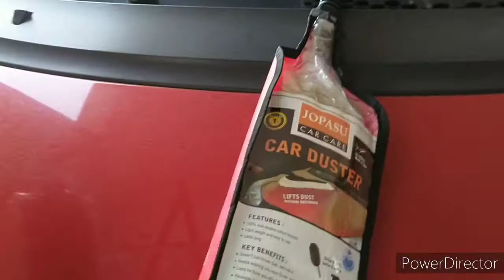अनुभव मेरा, फायदा आप का। Sharing a Beneficial Experience. ZindagiLive Blog 06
"राष्ट्रवाद से बड़ा कोई धर्म नहीं, राष्ट्रहित से बड़ा कोई कर्म नहीं"

ZindagiLive is a channel for automotive enthusiasts and Our Lifestyle. This is a small initiative from me and my wife. We are glad to see you here.

All the videos in this channel are not paid by any one. I am doing this just because I love to do this and wanted to present real review to my viewers

The Objectives of this Youtube Channel is to provide you...

1. Latest Updates in Automotive World, Opinion for Cars and Bikes - Unbiased Reviews and opinions by which you can make your decision clear. Ownership Reviews / Long Term Reviews - Long Term Reviews are very helpful to judge the reliability and customer satisfaction. If you are owning any Car or Bike and want to share Review of your car/bike to the Public, we are happy to feature you on our YouTube Channel. please do contact us.
2. Day to day activity of our life, which includes daily life, cooking, traveling, fashion. What we can do to make your life a little better maybe we can teach you something, maybe we can entertain you, maybe we can show you places why not all.

We always try to make the highest quality videos possible for you guys and cater you with the best set of videos that you want to cherish. So just sit back and enjoy.

Amartya Roy Saraswati